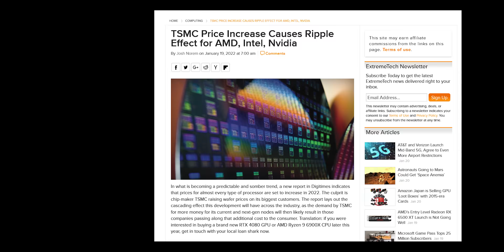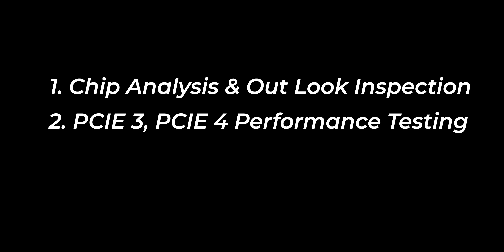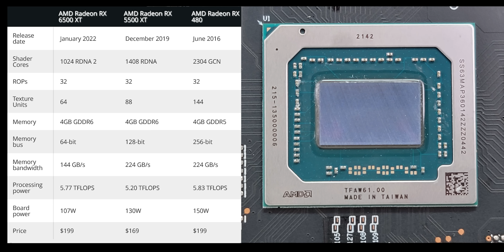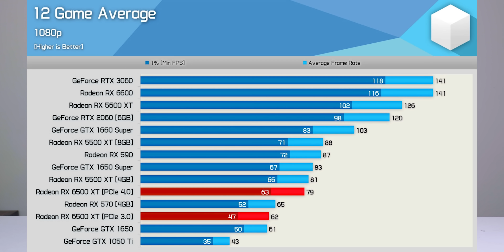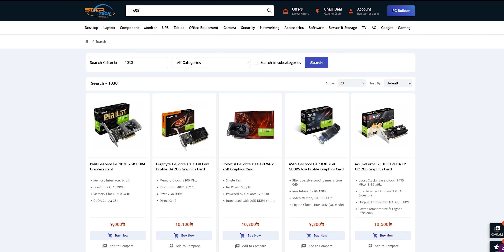Abomination Na Blessing?!! RX 6500XT Review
লঞ্চ ডেটে পিসি বিল্ডার বাংলাদেশের স্টুডিওতে এসে হাজির Sapphire AMD Radeon RX 6500XT। গ্রাফিক্স কার্ড মার্কেটে যে গ্রাফিক্স কার্ড গুলোর দাম ছিল একসময় ১৫ থেকে ২০ হাজার টাকা কোভিডের পর চিপ সংকটে সেগুলো বিক্রি হচ্ছে ৪০/৫০ হাজার টাকায়। তাই এবারের CES 2022 তে যখন এএমডি চেয়ারম্যান মিস লিসা সু মাত্র ২০০ ডলারে আরএক্স ৬৫০০ এক্সটি কার্ডের ঘোষনা দেন, আমাদের মত যত সাধারন পিসি ইউজার আছেন যারা একটা চলনসই গ্রাফিক্স কার্ড কেনার আশায় বসেছিলেন তাদের মনে একটা বসন্তের বাতাস বয়ে যায়।  UCC থেকে আমাদের পাঠানো হয় স্যাফায়ার AMD Radeon 6500xt এর রিভিউ ইউনিট। মাত্র ৬ ঘন্টায় এই ভিডীও শেষ করতে হবে, সাথে রয়েছে আর্লি ড্রাইভার পাওয়ার জটিলতা। যাইহোক এই মুহুউর্তে গ্রাফিক্স কার্ড মার্কেটের যে হাহাকার তা কতটুকু সমাধান করতে পারবে এই কার্ড তা নিয়ে থাকছে বিস্তারিত আলোচনা।

00:00- Present GPU Situation
01:30- Todys Sponsor
02:04- Intro
02:39- Timeline Category
02:58- GPU Teardowm
03:20- Chip Analysis
05:00- Performance testing
06:15- Game Benchmark
08:20- Productivity Performance
08:58- Our Thought about 6500XT
10:25- A Message For PC Shops
►BGM Used
► Demon Slayer (Mugen Train) | Rengoku VS Akaza | Guitar Cover
► Artist: @Gabriele Motta